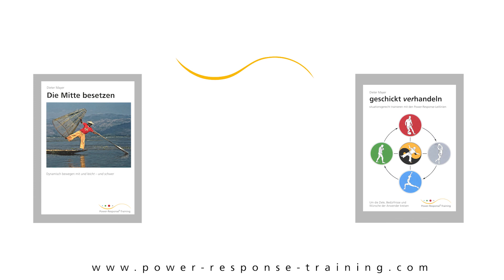Fair, neutral und kreativ - 2021 PRT-Kick-off 15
Mit den unbestimmten Power-Response-Spielregeln können wir uns untereinander vernetzen. Sie sind neutral und sorgen für einen fairen Austausch zwischen den verschiedenen Fachbereichen. Wenn jeder seine Übungen im Rhythmus von und leicht – und schwer präsentiert, können Vergleiche gezogen, Unterschiede gewürdigt und neue Variationsmöglichkeiten entdeckt werden. Im gemeinsamen Training entsteht ein kreatives Spannungsfeld, indem alle voneinander lernen können.

PS: 1000 Dank an Daniel Comes für Bilder, Ton und Schnitt und Urs Freund für die Power-Response-Bildersprache und die tollen Grafiken. Ihr könnt Daniel bei den Partnerübungen entdecken.

2021 PRT-Kick-off
1. Der Power-Response Code
2. Power-Response = Timing + 3 PRT-Leitlinien
3. ambivalent agieren, situationsgerecht reagieren
4. ambivalent und widersprüchlich erfolgreich
5. 20 % Aufwand für 80 % Erfolg
6. Die 3 großen Herausforderungen gemeinsam meistern
7. Grundlegend, erweiterbar und multifunktional
8. Die 5 Widerstände überwinden
9. Spring über Deinen Schatten!
10. Dynamisch, gut vernetzt und reaktionsschnell arbeiten
11. Rational, intuitiv und im Flow
12. traditionell, zeitlos und modern
13. Martial Arts mixen, traditionelle Stile pflegen
14. Äußerst nützlich, aber nicht im Weg
15. fair, neutral, und kreativ
16. Deeskalierend, traumasensibel und streitbar
17. Benutzerfreundlich können wir viel mehr erreichen
18. kurzfristiger Nutzen, langfristiger Erfolg
19. In bunten Netzwerken kooperierend-konkurrieren
20. Vertraut, wandlungsfähig, immer aktuell
21. Könnte sich Laotse für die Power-Response-Leitlinien begeistern?
22. Tiefgründig, humorvoll und voll im Leben
23. Unsichtbar bleiben und keine Spuren hinterlassen